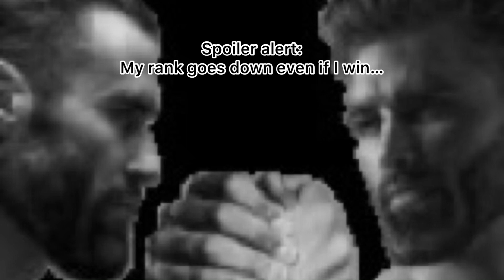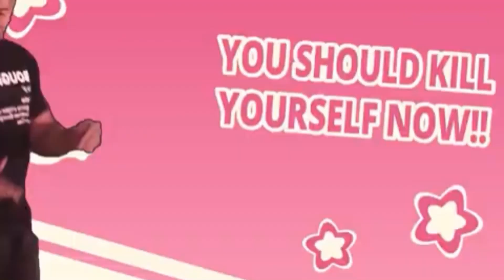POV: Trying to become first in line at an Anime convention (Steve Ranked: Tekken 7)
Not gonna lie this video was gonna be different lol
I was gonna have my voice throughout but I decided it was gonna be cringe so no.

Plus last time I did that it did Not go well😂